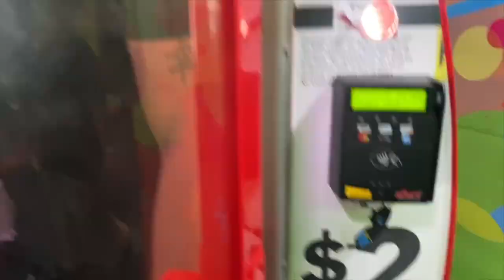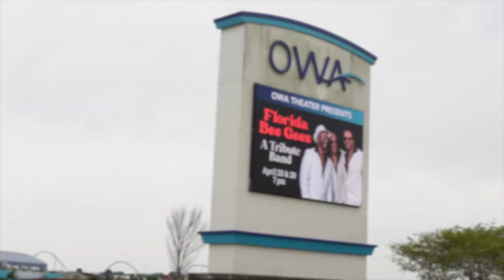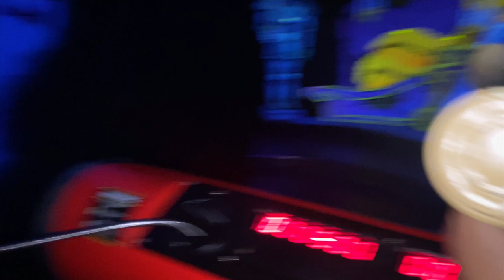DAILY VLOG| IT’S BEEN AWHILE | TROPIC FALL INDOOR WATERPARK | BABYGIRL BIRTHDAY